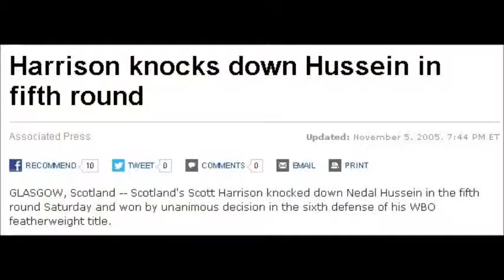Warrior of Faith - Scott Harrison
A short documentary i made myself, including clips from some of his fights and clips from a documentary.